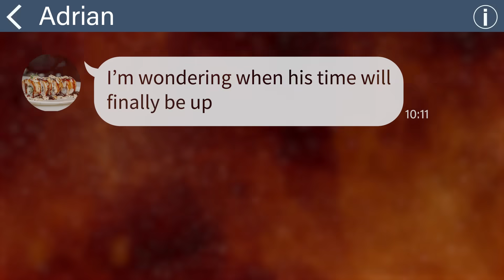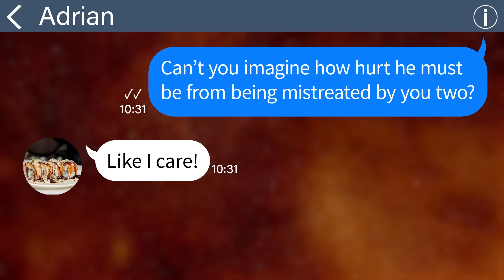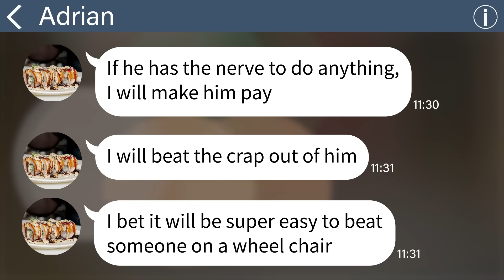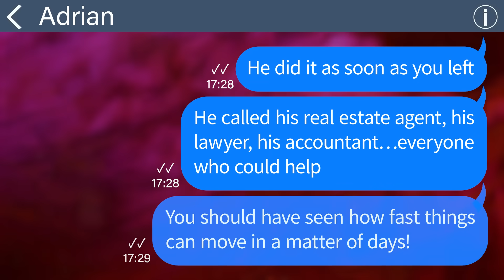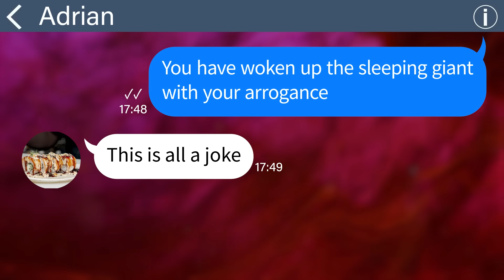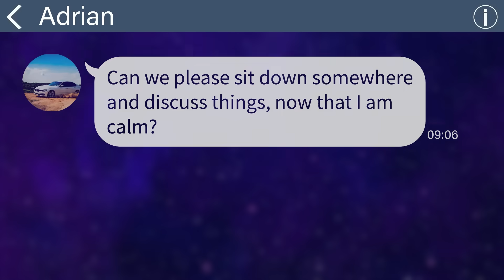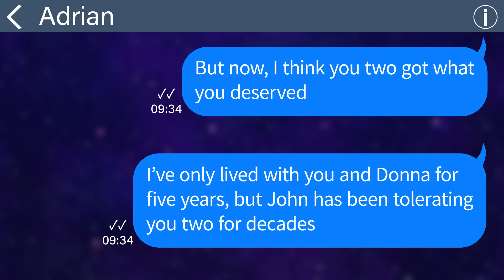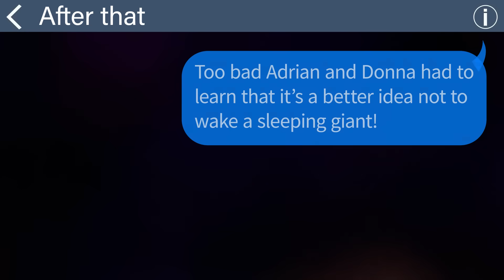【Apple】My husband and mother-in-law lost everything after leaving me behind with their bedridden....